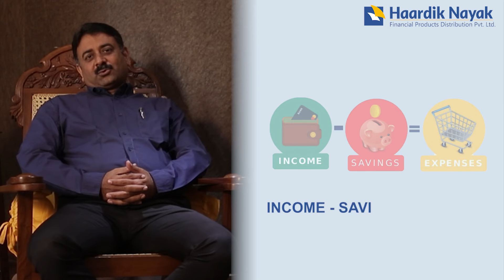Why Declining investing means declining money?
Will you ever decline the offer to have money? Why do people decline investments? What is the amount you need to start investing? Get the answers to all your questions in this video and comment your feedback or queries in the comment section, subscribe to the channel, share this video and to solve your financial doubts, visit and connect to us on our social handles!

For more such investment insights contact Haardik Nayak Financial Products Distribution Pvt.